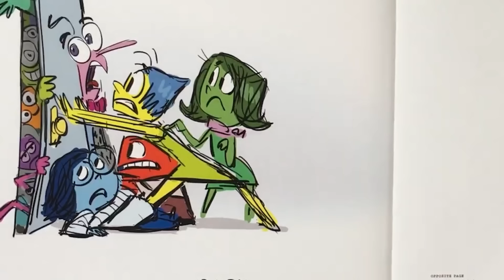Revealed!? The 4 NEW EMOTIONS in Inside Out 3